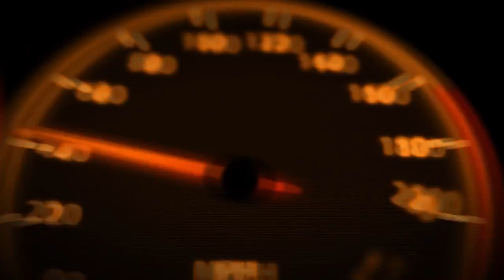Modern Talking & Dr Alban